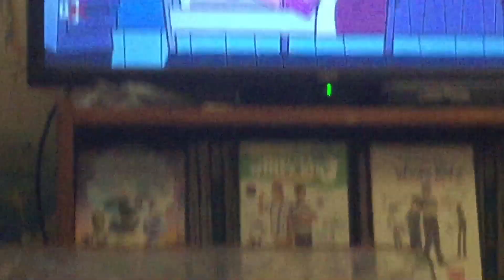Bluz tickles Symo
Just like Frred did.